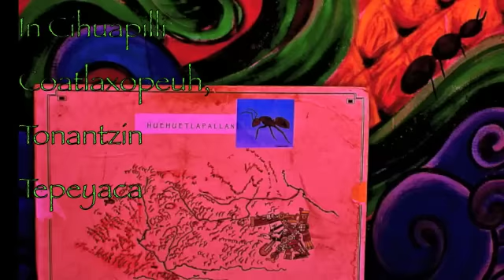Nican Mopohua ica Izkalotekah: In Cihuapilli Coatlaxopeuh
In Cihuapilli Coatlaxopeuh: Excerpt from The Path of Quetzalcoatl, Tamatini Andres Segura, Mexica Tencocha presents teachings relevant to the ancestral indigenous traditions of La Guadalupana Tepeyaca 1526, and the ongoing Movimiento Macehualli TONATIERRA 2012.